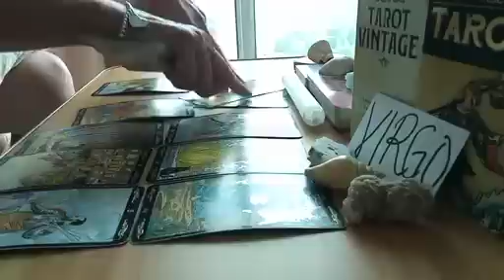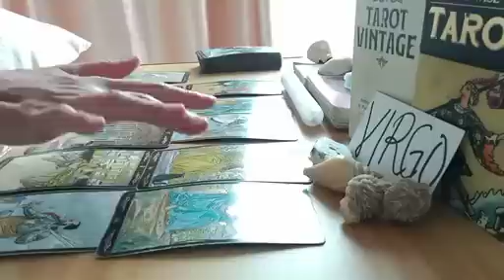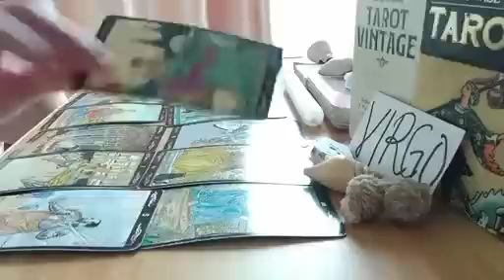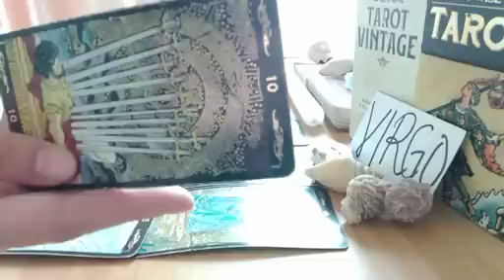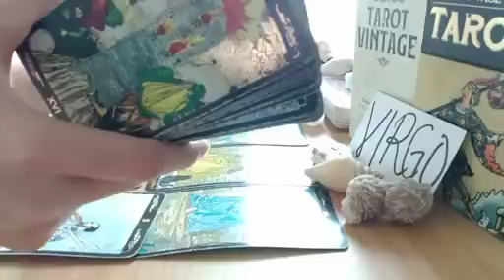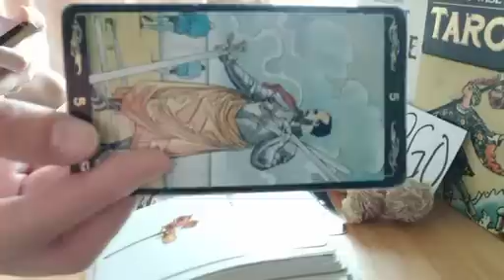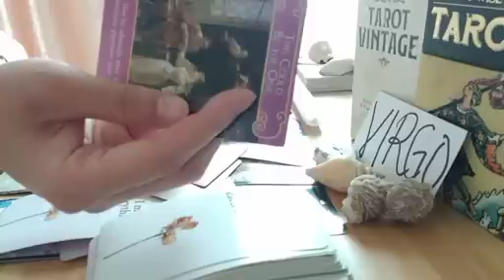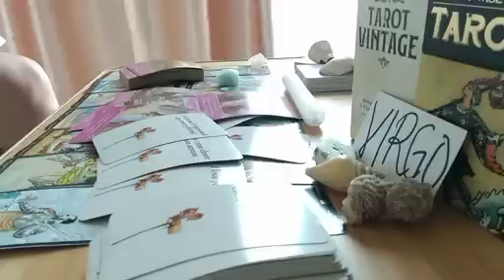VIRGO 😩 THEY MISS YOUR SENSUALITY, DIDN'T EXPECT TO FEEL THIS WAY FOR YOU...🫣 OCTOBER 2023 TAROT